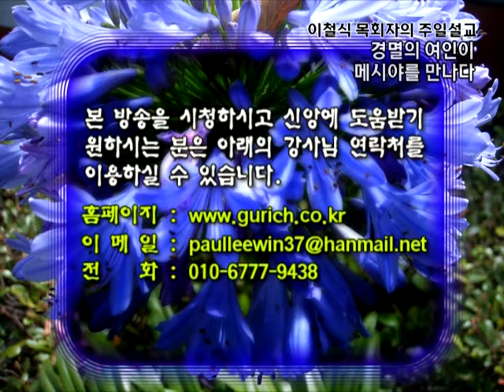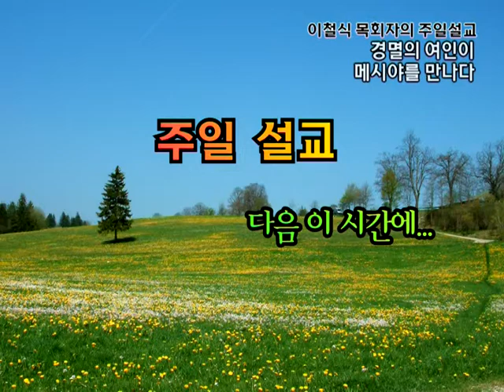GNTV 이철식 - 요한복음 강해 7강 : 경멸의 여인이 메시아를 만나다